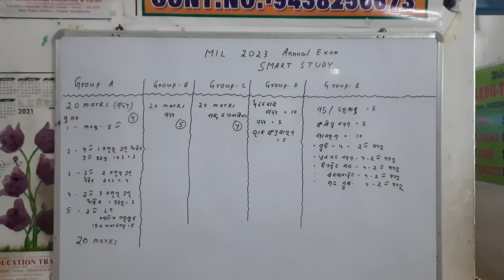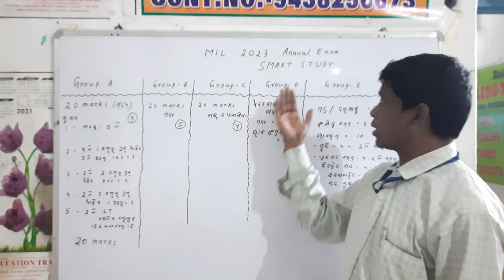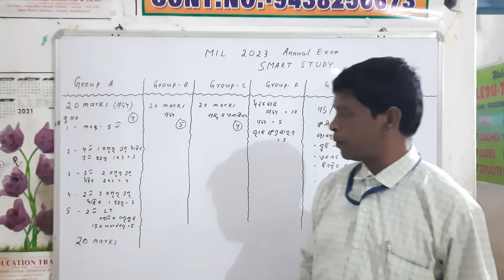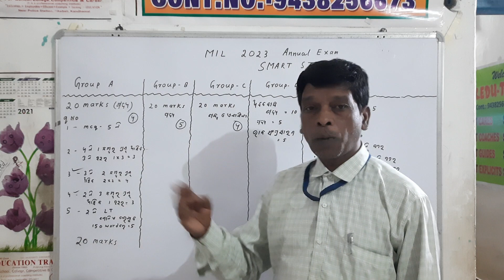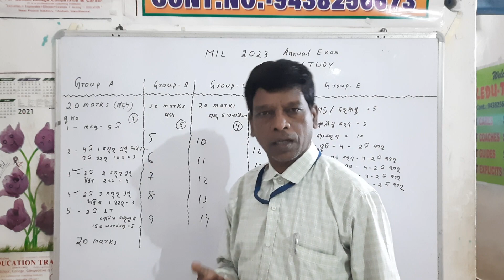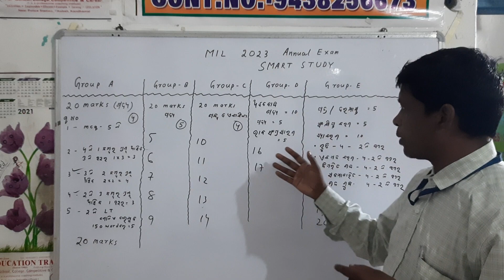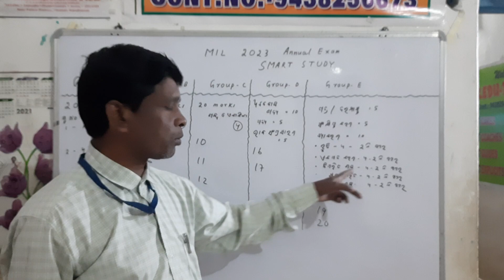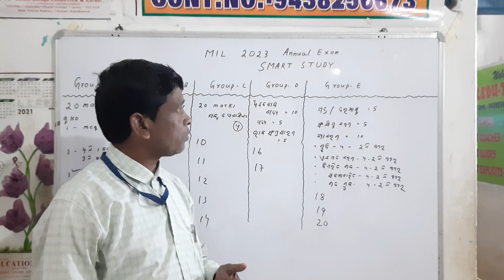+2 MIL CHSC For 2023 Annual Exam Preparation & Success Planning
Welcome to SKET
20 marks ର 5 ଟି group
ପ୍ରତି group ପାଇଁ 20 mark
2019 pattern ରେ ପରୀକ୍ଷା ହେବ।
ଆସନ୍ତୁ ଶୁଣିବା।